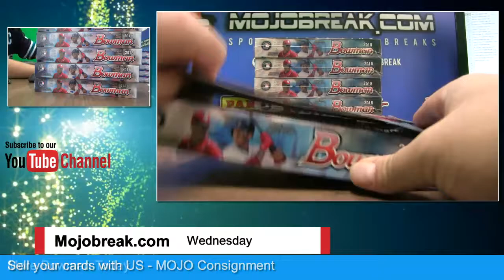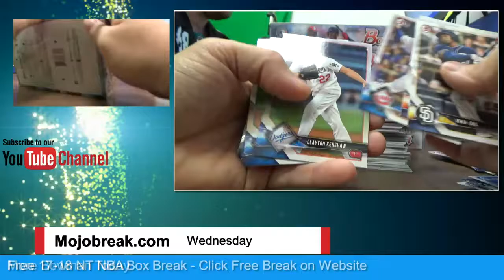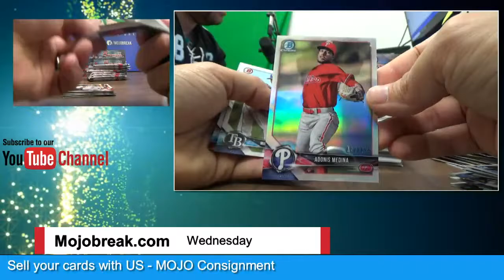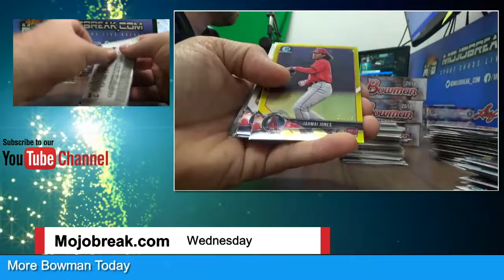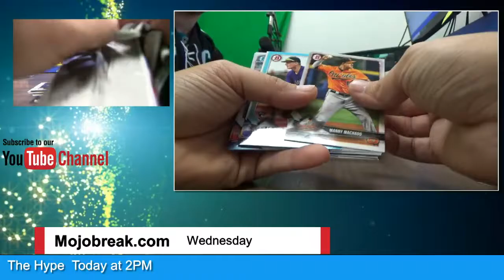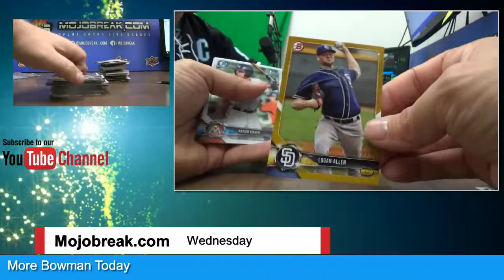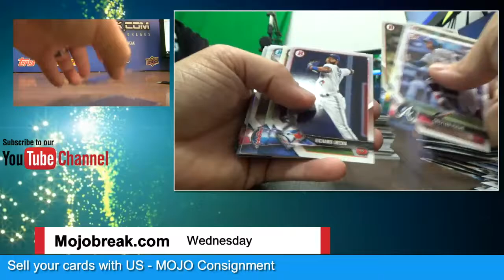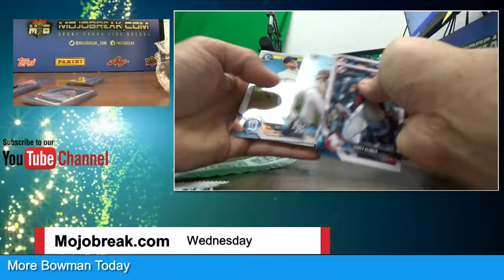2018 Bowman MLB 12 Box Hobby Case #6